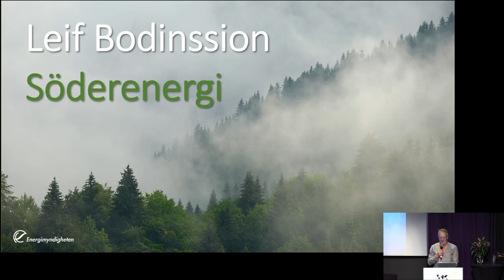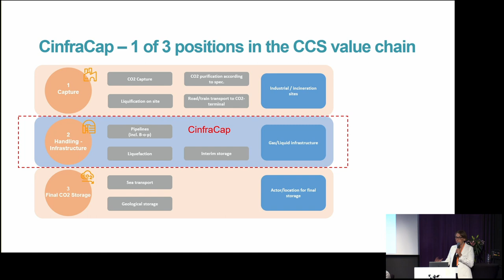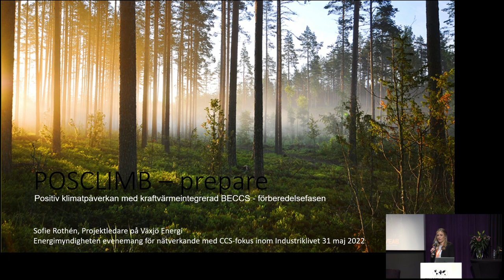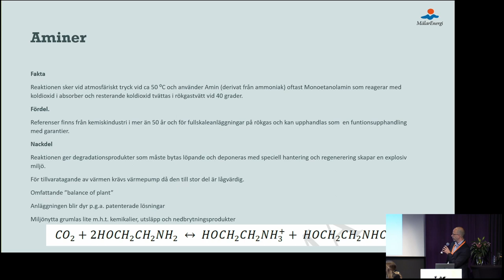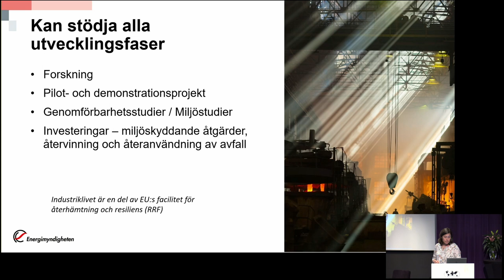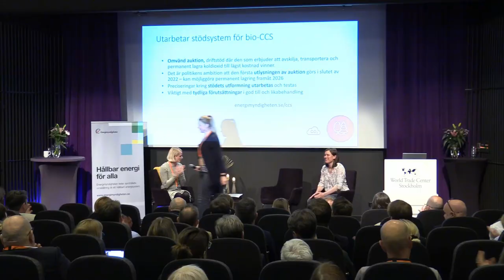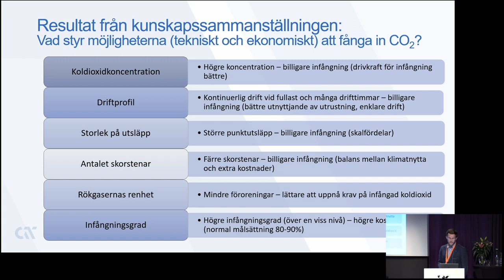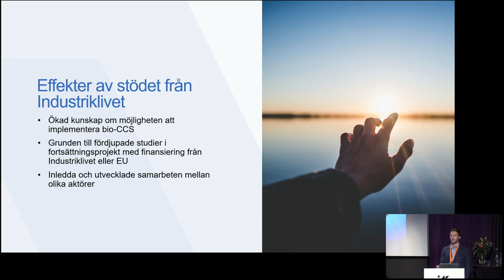Nätverksträff för Industriklivet med fokus på CCS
Den 31a maj 2022 hölls ett nätverksevenemang som riktade sig till stödmottagare inom Industriklivet, intressenter och potentiella stödmottagare. Fokus för dagen var infångning och lagring av koldioxid, det vill säga CCS.